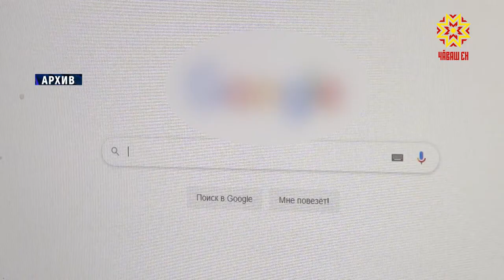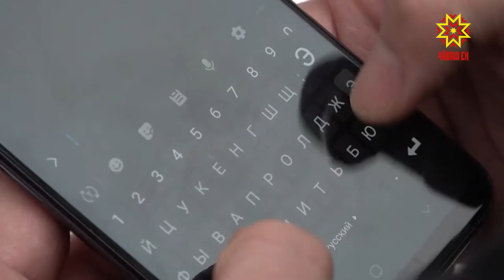Мошенники придумывают новые способы совершения преступлений с использованием банковских карт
В период пандемии мошенники стали активнее совершать преступления в сфере IT-технологий. За последнее время их количество увеличилось в разы. И способы обмана доверчивых граждан постоянно меняются. Сотрудники правоохранительных органов предупреждают — вернуть деньги обратно очень сложно, поэтому будьте бдительны!!!